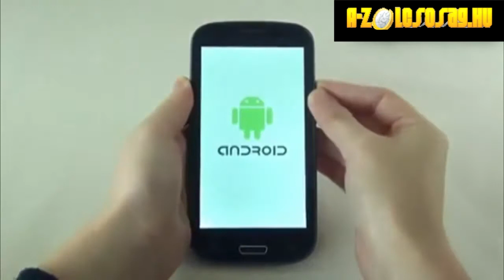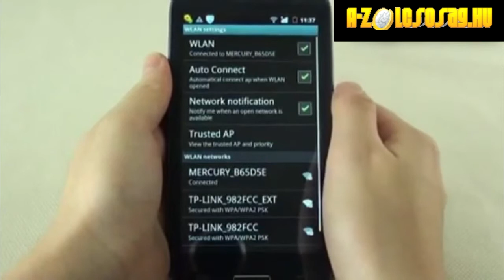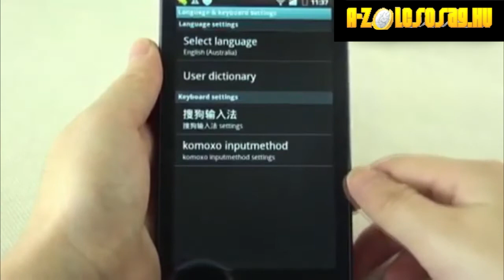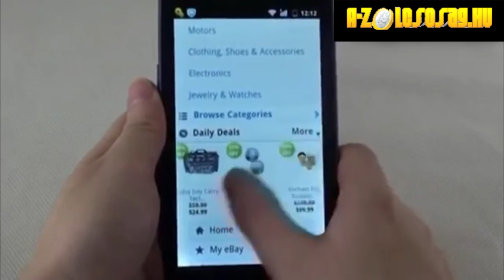Azolcsosag HX-I9300 Termékbemutató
HX-I9300 Újgenerációs 1GHz Kétmagos Speadtrum6820-as rendszerrel szerelve!

Gyönyörű, rabulejtő, nincs még egy ilyen!

Az I9300 ezen tagja is tartogat számtalan újítást, ami mellett nem lehet elmenni szó nélkül, a fícsőrők legfontosabb része az 1 GHz, Speadtrum 6820 processzoros rendszer! Az Android 4.0-ás rendszerével szerelve!

4,6 Hüvelykes Óriás Kapacitív Érintőképernyő! A legjobb érintőfelület!

Tökéletes filmnézésre, játékra egyaránt!

Wi-Fi Funkció a könnyed tájékozódás végett!
Vezetéknélküli hálózathoz való kapcsolódás pedig biztosítja az internetelérést!
Ezen az áron ez a legjobb választás!

Erősségek:

- 4,6 hüvelykes óriás TFT Kapacitív Érintőképernyő!
- Speadtrum 6820 1 gigahertzes Központi Számító Egység! Új generáció!
- Szuper gyors Wifi elérés
- Android 4.0 Operációs Rendszer!
- Alacsony ár!